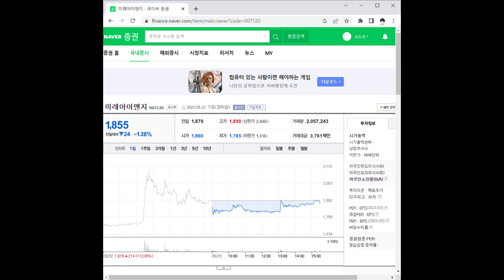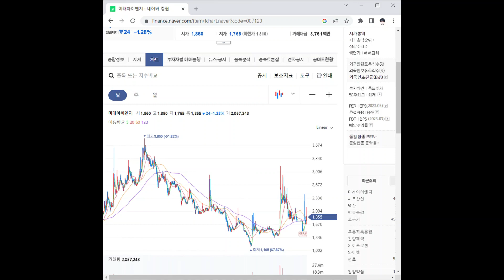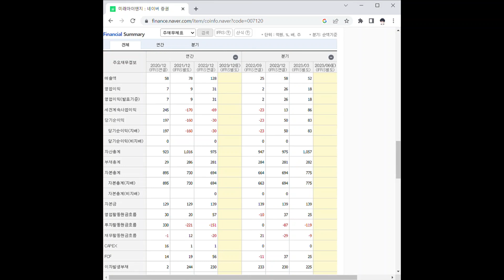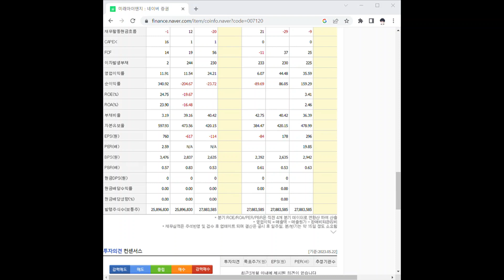007120미래아이앤지 주가 전망 및 차트 분석